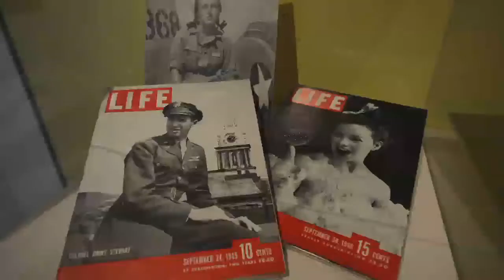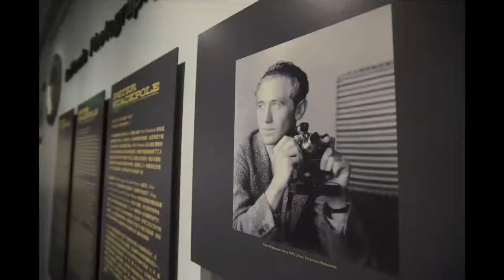BridgePhotographer - from Stackpole to Blum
Profile of photographer, Joseph A. Blum, who documented the workers building the new east span of the San Francisco-Oakland Bay Bridge.
This 15-year project showcases the work of the laborers building the new bridge construction.